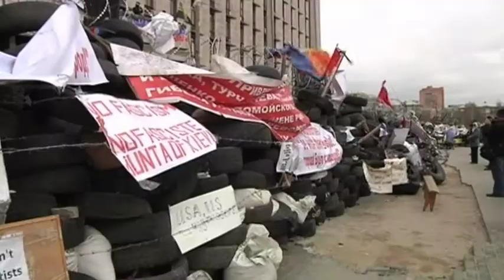تیراندازی در اوکراين يک کشته داد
به گفته وزیر کشور اوکراین، در جریان تیراندازی متقابل بین نیروهای امنیتی و شبه نظامیان هوادار روسیه در شرق اوکراین یک نفر کشته و پنج تن دیگر زخمی شدند. در همین حال، کاخ سفید گفت، جو بایدن، معاون ریئس جمهوری آمریکا، به کیف، پایتخت اوکراین، سفر خواهد کرد. گزارش از مهدی آرمی.